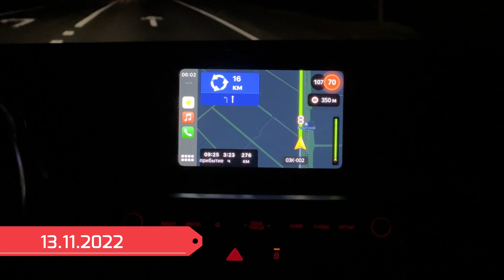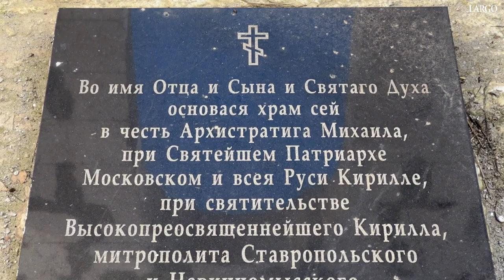ВЛОГ 220 | ХРАМ АРХАНГЕЛА МИХАИЛА СТ. ТЕМНОЛЕССКОЙ | АРТ ГРУППА ЛАРГО